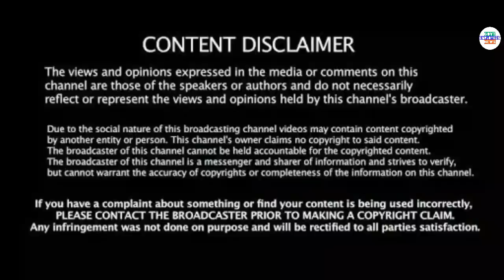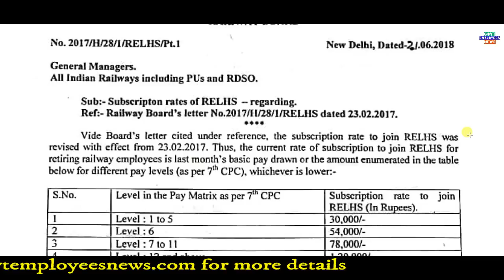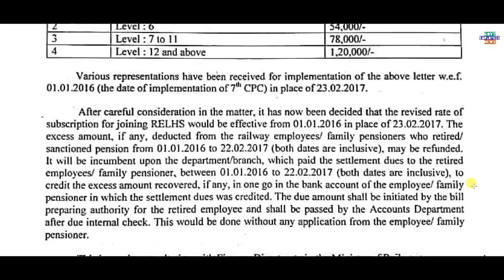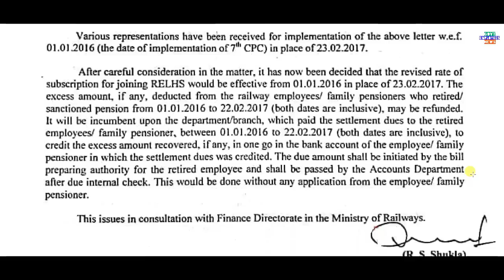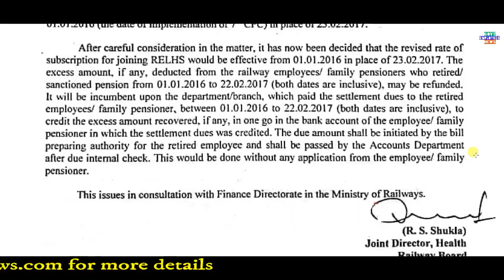इन Pensioners/Family Pensioners को बिना किसी अर्जी के मिलेगा उनका पैसा Government ने दिया Order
Pensioners and Family Pensioners latest news today hindi.

Retired Employees Liberalized Health Scheme (RELHS) for Pensioners and Family pensioners.

7th pay commission latest news, seventh pay commission latest news, 7thcpc news, 7thcpc latest news today, 7th pay commission latest news today, pcda pension, pensioners latest news, defence pension latest news, central government employees latest news, govt employees news, govt pensioners news, family pensioners news, defence pension, 7th pay commission army latest, army pension 2017, pay rules 2017, pay matrix, defence pay matrix, sainik welfare, latest pension plan, cg staff latest news, civilian pensioners latest news, best saving plan, today headlines for government  employees, seventh pay commission allowance, travelling allowance, daily da and ta for govt employees, how to, hindi news today, defence pensioners today news, gramin dak sevak, gds news, gds latest news, gds pay matrix, gds result 2017, gramin dak sevak result 2017, gramin dak sevak new salary, gds revised allowances, gds leave rules, govt employees leave rules, dopt latest order, government latest order, Railway Employees News, railway pensioners latest news, indian railway latest updates, railway employees allowances, railway employees leave rules. CGHS, Central Government Health Scheme, New Pension Scheme, National Pension System, National Pension Scheme, New Pension System. Retirement Age, Indian Railway News, Railway Employees News, Railway Pensioners News. Compassionate Appointment Guidelines and Procedure. House Rent Allowance, HRA, Income Tax Rules, HRA for Central Government Employees. 7th Central Pay Commission, Central Civil Pensioners, MoD Orders.